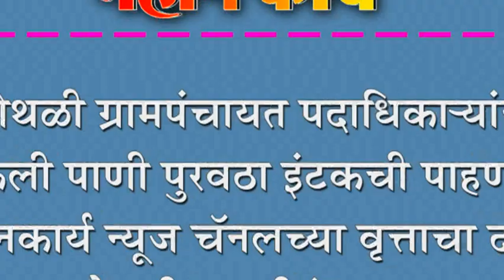कोथळी ग्रामपंचायत पदाधिकाNयांनी केली पाणी पुरवठा इंटकची पाहणी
कोथळी ग्रामपंचायत पदाधिकाNयांनी केली पाणी पुरवठा इंटकची पाहणी : महानकार्य न्यूज चॅनलच्या वृत्ताचा दणका, घेतली तातडीनं दखल